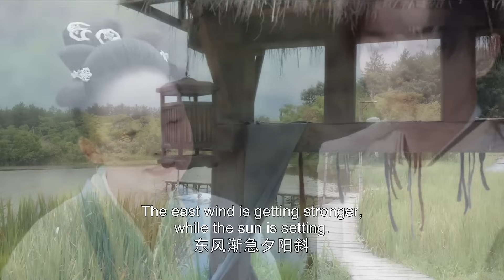FULL【我叫刘金凤 The Legendary Life of Queen Lau】EP05 | 皇帝誤會皇后要毒害自己 |辣目洋子/李宏毅 | 古装爱情片